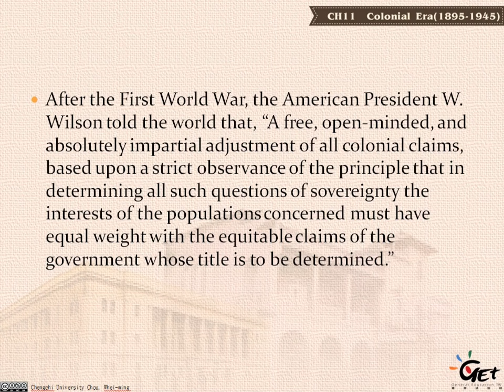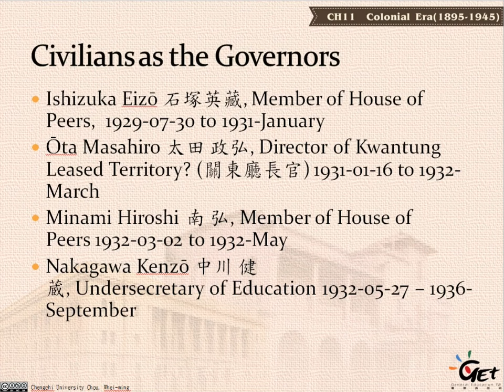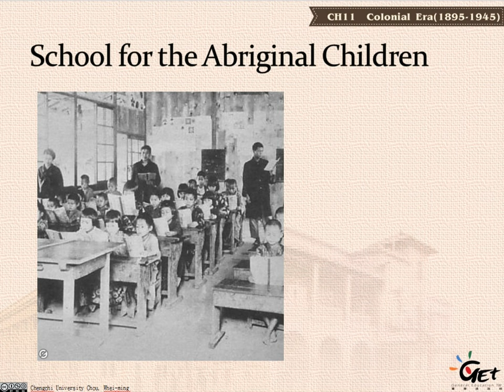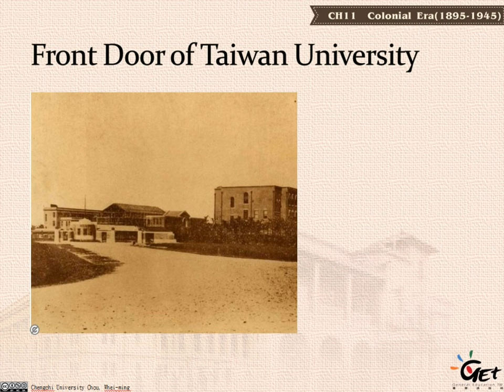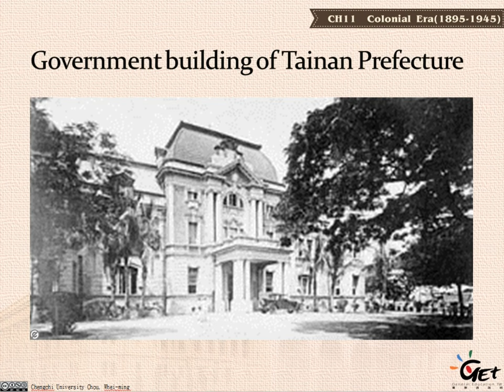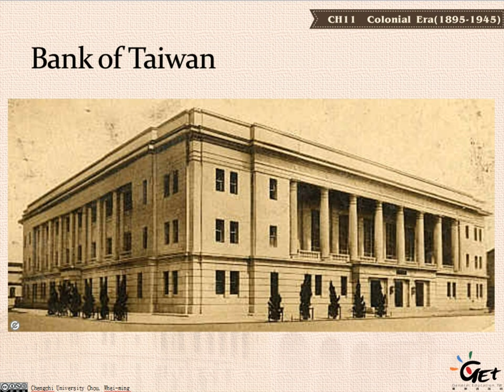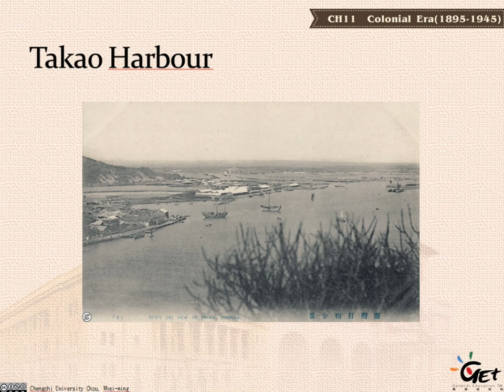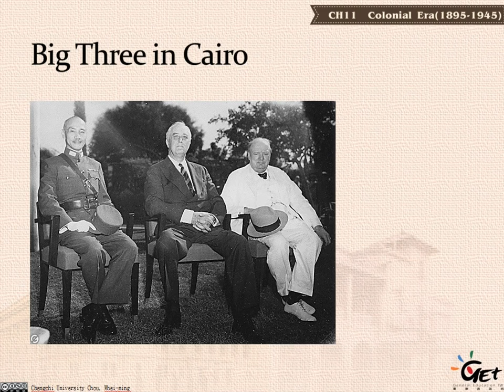台灣史 Taiwanese History CH 6. --COLONIAL ERA -2 / CHOU WHEI-MING